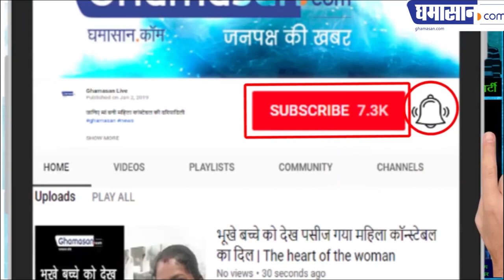टूट गई पाक की आखिरी उम्मीद | India Slams Pakistan in UNHRC | Ghamasasn Live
UNHRC में भी अकेला रह गया पाकिस्तान